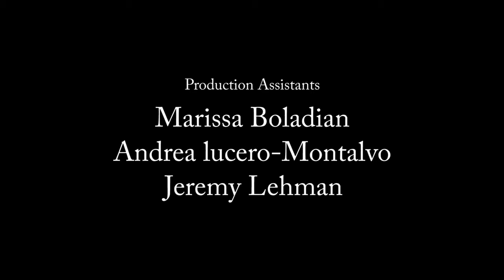Making it home-y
Real Estate - Steadicam Uncut - Lifestyle Property Walk Through